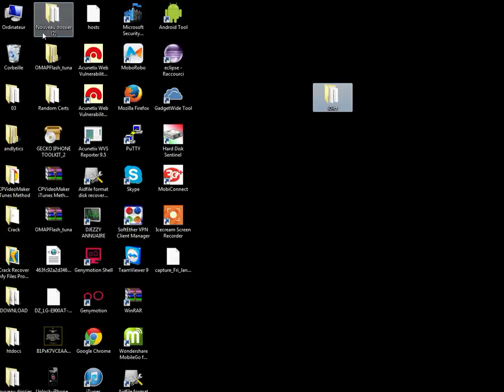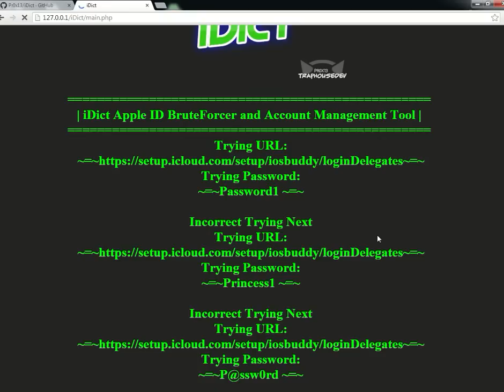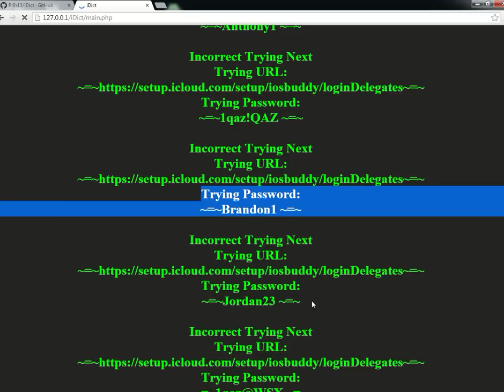شرح اداة iDect لفك حساب اي كلاود iCloud تخمين الباسوورد password 2017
تحميل الأداة

حل مشكلة iCloud
اختراق iCloud
العثور على الجهاز
آيفون مقفل
مشكلة اي كلاود
تخطي اي كلاود
حل اي كلاود
طريقة اي كلاود
اي كلاود مقفل
اي كلاود ايفون 5
اي كلاود ايفون 6
تخطي الاي كلاود ايفون 5
طريقة تخطي تفعيل ايميل الايكلاود
شرح اداة iDect لفك حساب اي كلاود iCloud تخمين الباسوورد password
8.4
8.3
100
keychain iphone
70
icloud keychain password
70
icloud keychain iphone
65
icloud keychain mavericks
55
apple keychain
55
apple icloud keychain